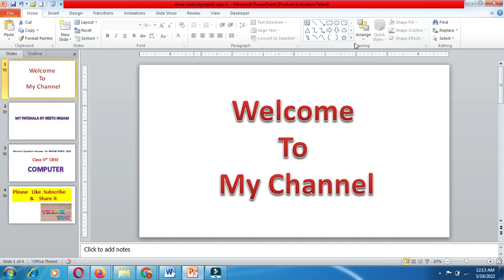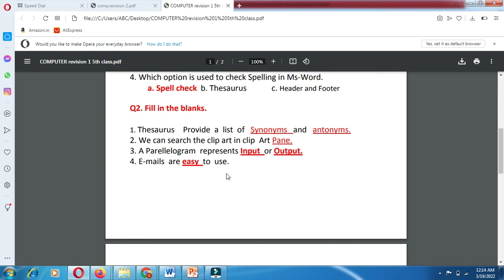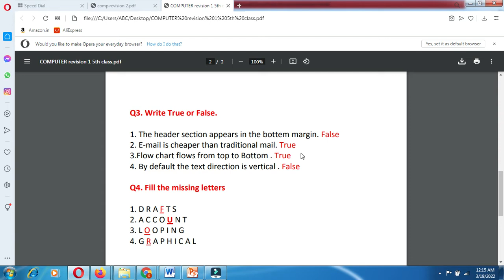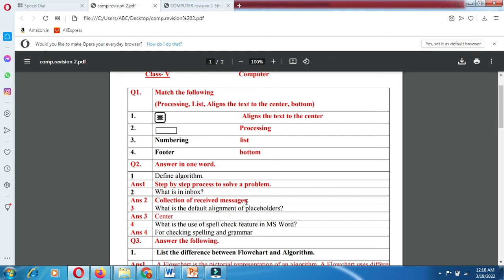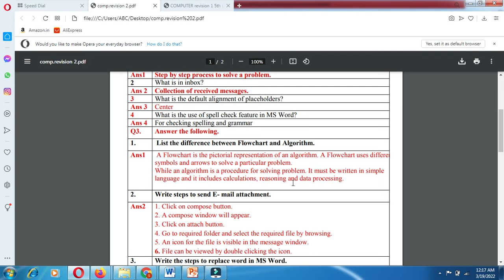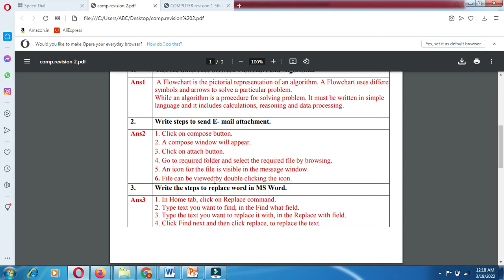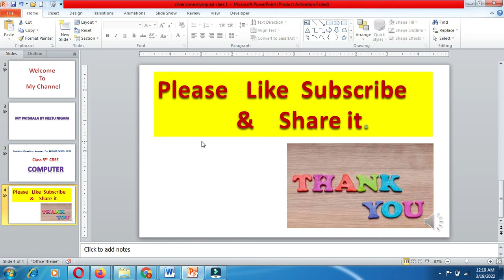class 5th computer Worksheet for Annual Exam 2022/ class 5th// computer//Revision Question Answer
Revision Question Answer
Exam 2022